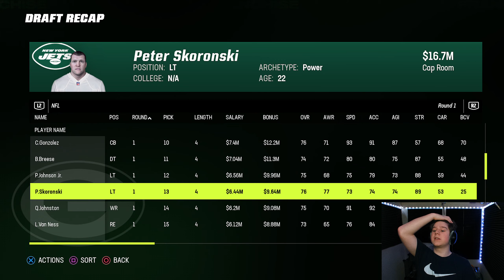Can Madden 23 Predict The 2023 NFL Draft?